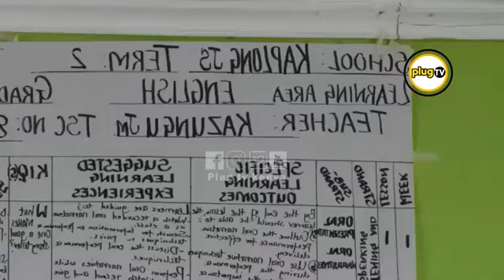Prophecy comes to pass in Kenya as 17 students bvrned to d@ath